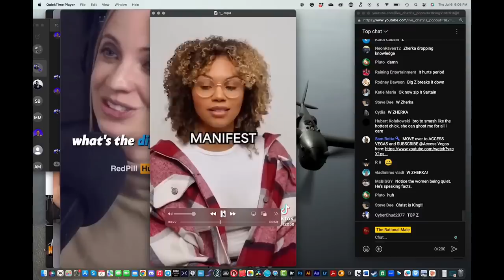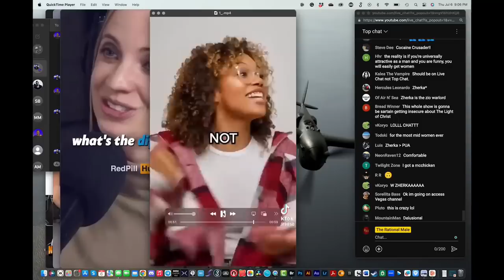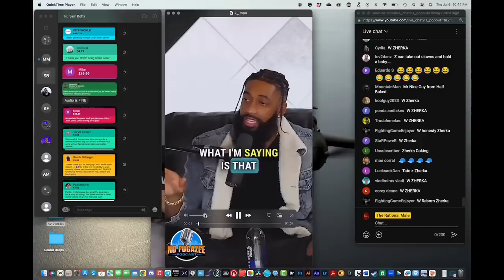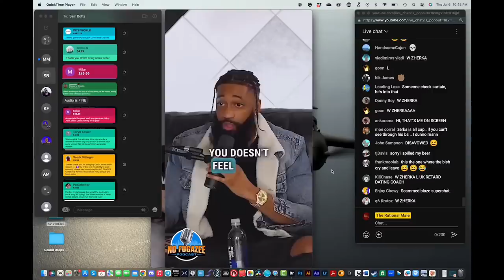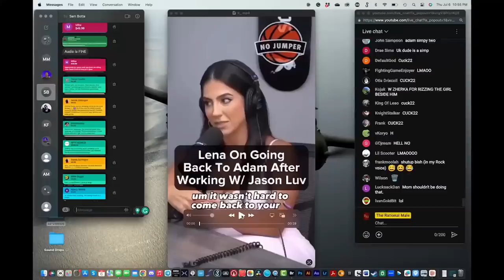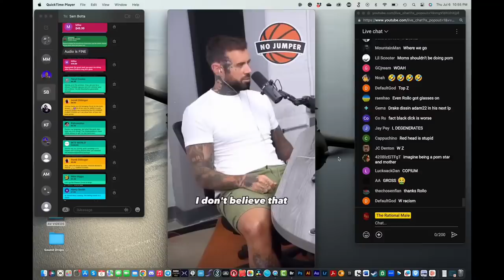Access Vegas ft @JonZherka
Today's Guests:
Jon Zherka
Adam & Eve Lyons

Michael’s Men of Action program is a Master’s course dedicated to helping people elevate their social lives by building elite social circles and becoming higher status.